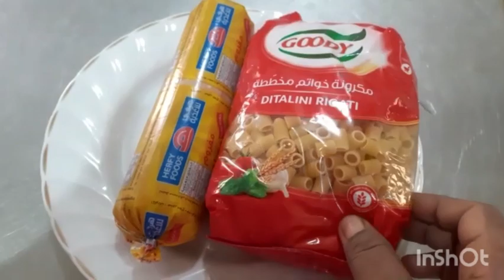അറേബ്യൻ രുചിയോട് കൂടി ചിക്കൻ മക്രോണി ഇതു പോലെ ഉണ്ടാക്കി നോക്കു